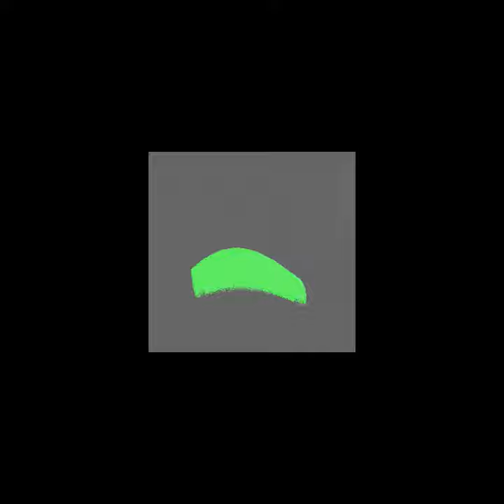Laplacian Eigenfluids 3D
Implementation of Laplacian Eigenfluids in 3D Original Paper: "Fluid Dynamics using Laplacian Eigenfunctions" by Tyler de Witt et. al.